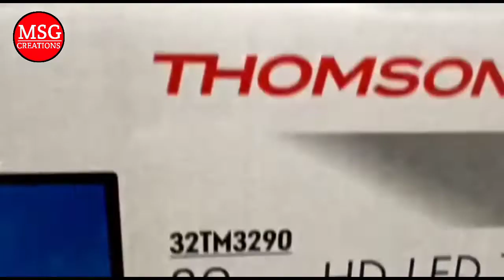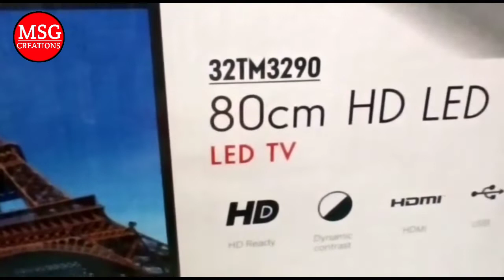Thomson 32" Led Tv Unboxing & Feature Review 7500inr on sale.